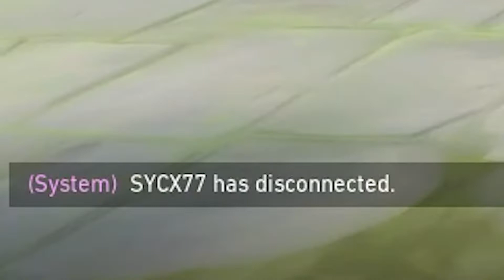Can you go from Bronze to Immortal in 30 DAYS?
Can I turn my bronze into immortal rank after 30 days of valorant?